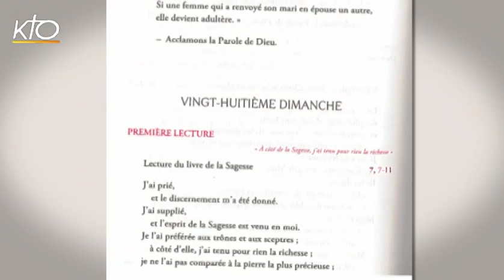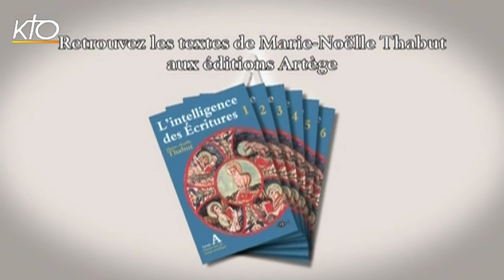28e dimanche ordinaire B - 1re lecture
Marie-Noëlle Thabut lit et commente la 1re lecture du 28e dimanche du temps ordinaire, année B : lecture du livre de la Sagesse 7, 7-11.